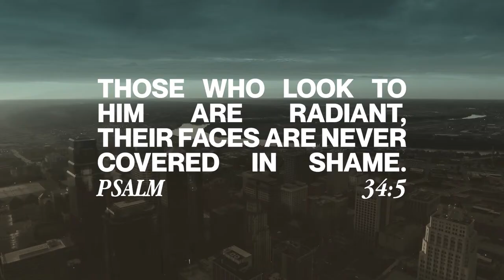Jesus: THE RISEN KING | David Perkins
Join us as Pastor David brings an encouraging and timely message just for you!

- Did you say “Yes” to following Jesus today?

- If you have never connected with us via our connection card, be sure to fill one out now!

Visit our Radiant Kids YouTube page for additional content just for them

We hope you have a great week! Those who look to Him are Radiant!